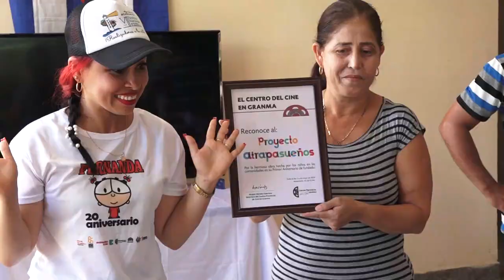El Proyecto “Atrapasueños” lleva el arte a barrios y comunidades de Niquero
El proyecto cultural Atrapasueños del cine Sierra Maestra de Niquero fue reconocido por su labor en aras de promover el trabajo comunitario. Integrado por niños y adolescentes, el proyecto lleva el arte hasta las comunidades urbanas y rurales del municipio.